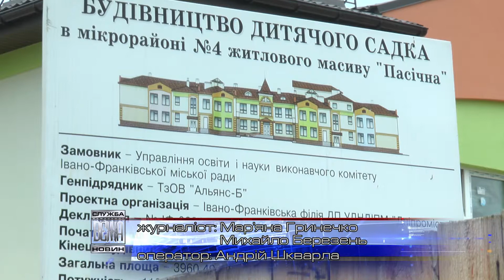Мережа ДНЗ розширюється